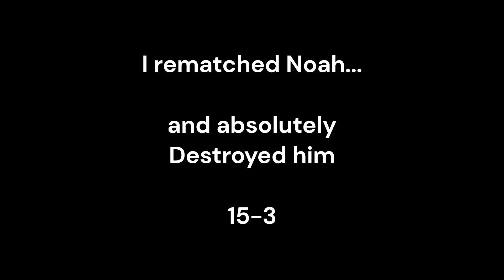Noah 1v1 rematch